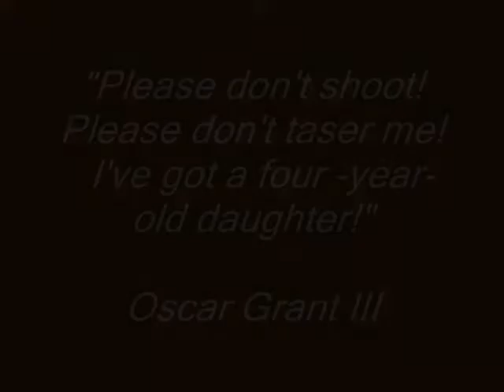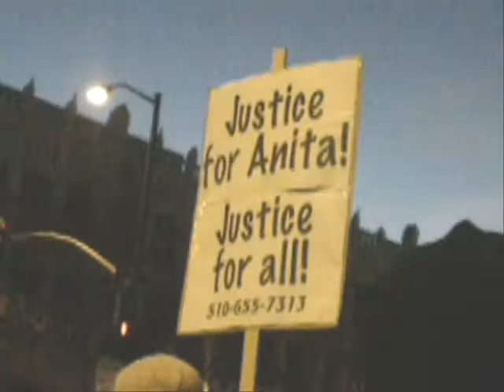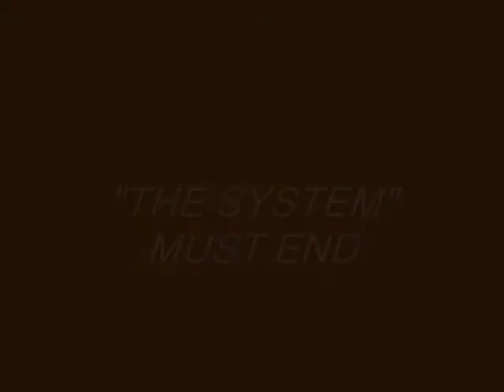2009 Oakland march for Oscar Grant